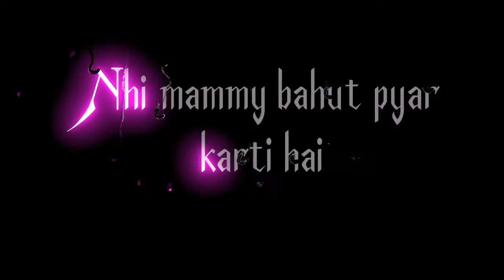Tage your mammy 🤱|| black screen video || whatsapp status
Aao insta pe bate karte hai